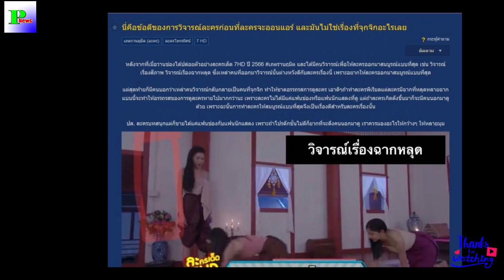ชาวเน็ตอวยคม!ช่องดังเก็บคำติไปปรับปรุง ปมปลั๊กไฟโผล่ในละครพีเรียด